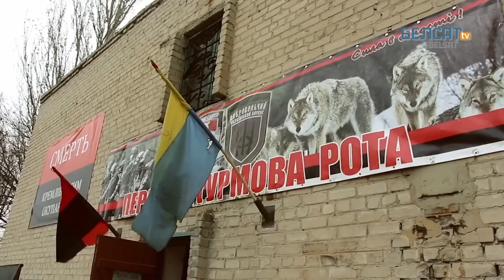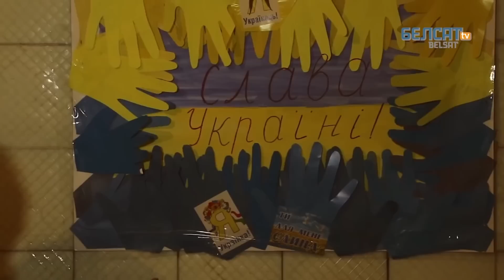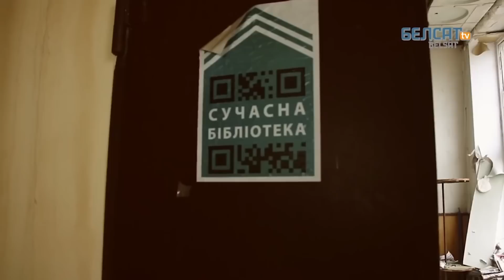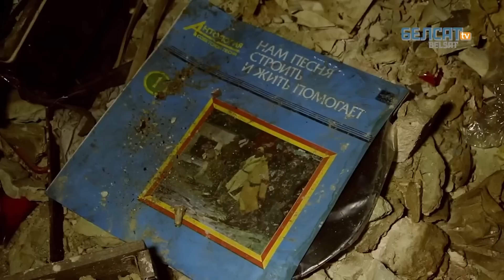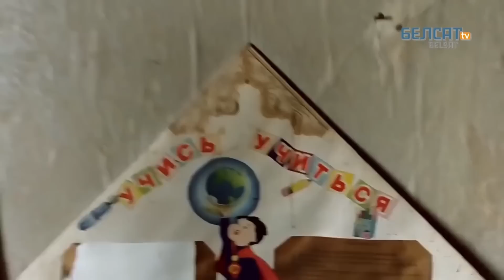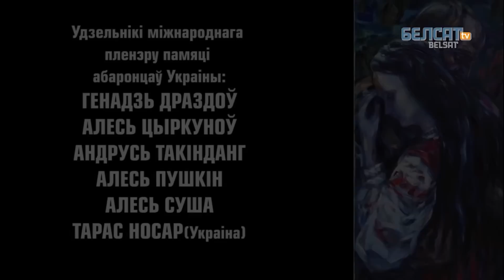АЛЕСЬ ПУШКІН. ПЭНДЗЛІ ЗАМЕСТ АЎТАМАТАЎ, рэж. Антось Цялежнікаў, Украіна, 2016 г. / док фильмы Белсат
Рэпартаж пра пленэр беларускіх мастакоў, які адбыўся ў Пясках пад Данецкам.

Фільм "Алесь Пушкін. Пэндзлі замест аўтаматаў", рэж. Антось Цялежнікаў, Беларусь, Украіна, 2016 г.

Фестывалі:

– Фестываль Мастацтва факту (Торунь, Польшча 2016) – галоўная ўзнагарода ў катэгорыі "дакументальны фільм" – (Festiwal Sztuki Faktu, Toruń Polska 2016)